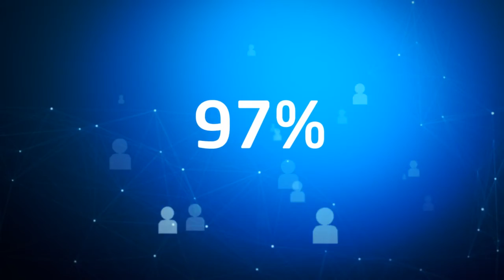9229-intelultrafashion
GRAPE Ukraine